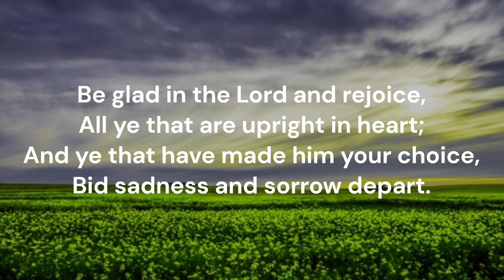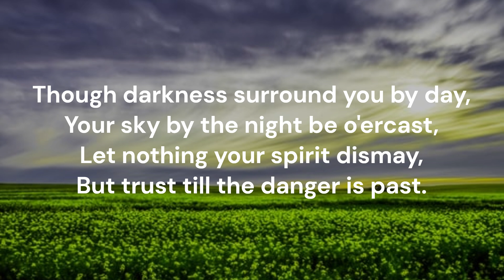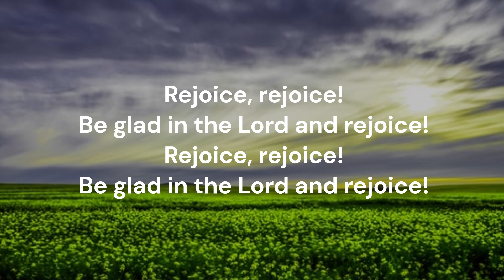Be glad in the Lord and rejoice #537 Red Songbook Salvation Army Tune: Be glad in the Lord Servoss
Piano track for Song #537 'Be glad in the Lord and rejoice' from the Red Songbook (1987) of the Salvation Army Canada & Bermuda. Words: Mary Elizabeth Servoss (b 1849)  Music: James McGranahan (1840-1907) Tune: BE GLAD IN THE LORD 8.8.8.8  Key of A flat major  Recorded July 2024  Piano: Robert Aszmies